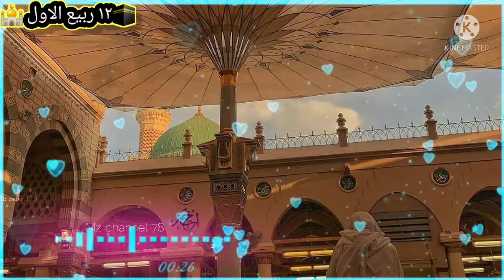12 Rabi ul Awwal Milad un Nabi status Yaﷺ Rasool Allah Ya Habib Allah song Eid Milad un Nabi status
꧁༺۱۲🕋 ربیع الاول 😍༻꧂